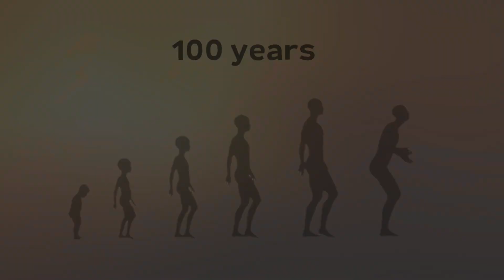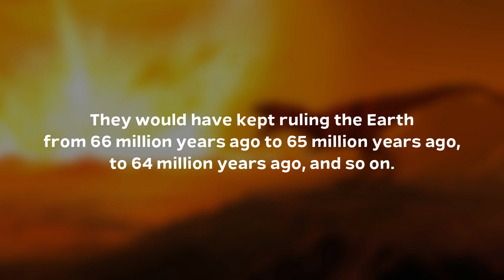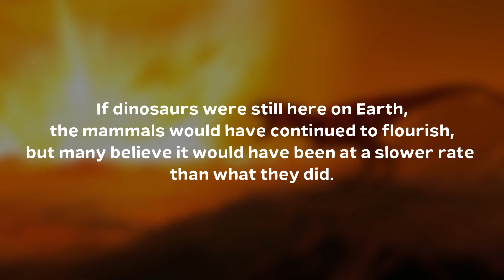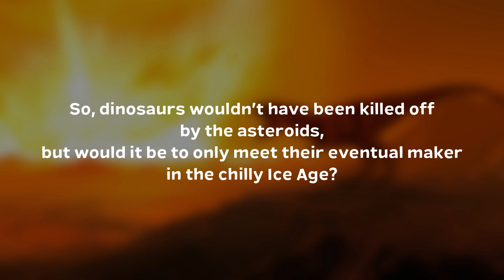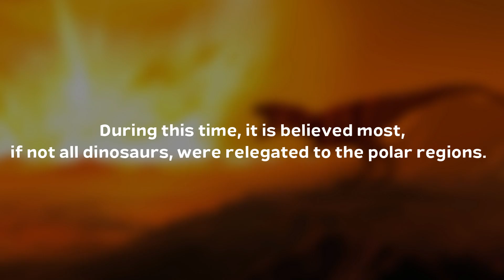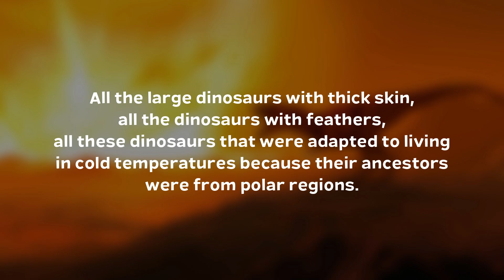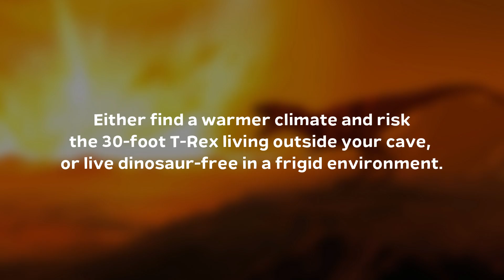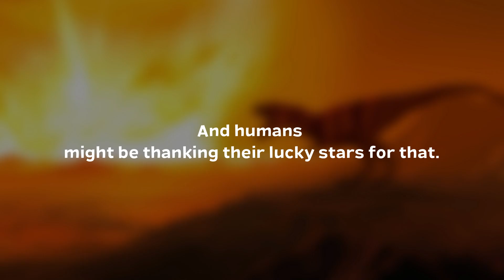Would The Dinosaurs Have Survived If There Were No Asteroids?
Dinosaurs ruled the Earth until they were taken out by massive, deadly asteroids. Humans should probably thank their good fortune that something bigger than the dinosaurs was able to wipe them out, otherwise, we may have never gotten our turn. Or our turn would have involved coexisting with dinosaurs. But what if the massive asteroids that killed the dinosaurs never hit Earth? What if that event didn’t take place? Would the dinosaurs still have survived? Would something else have taken them out? Would they still be around today?

➤ Narrated by: David McCallion